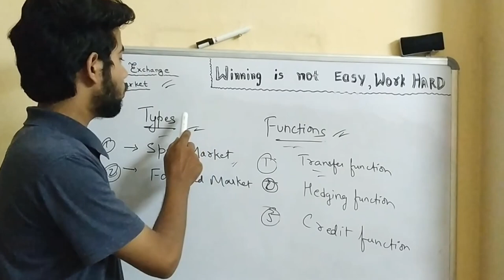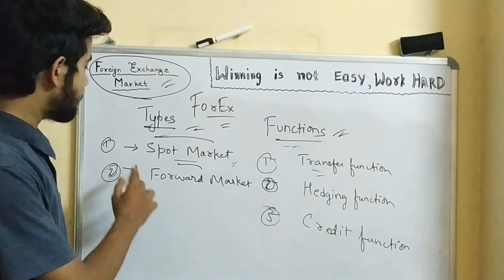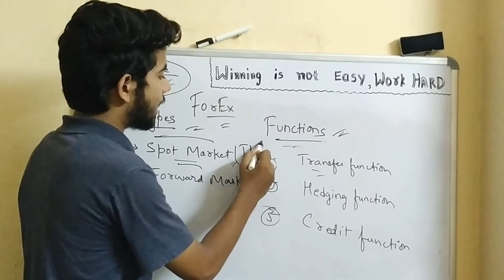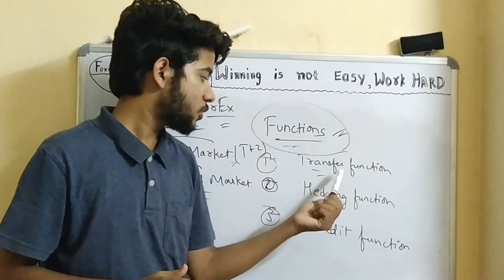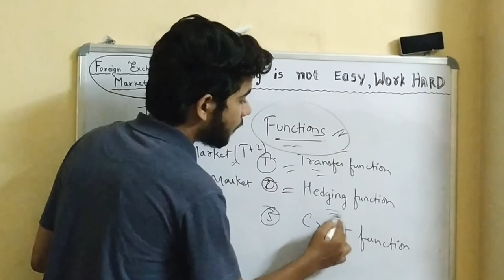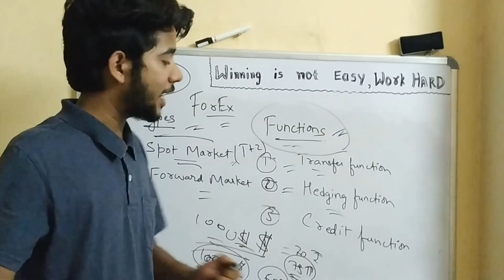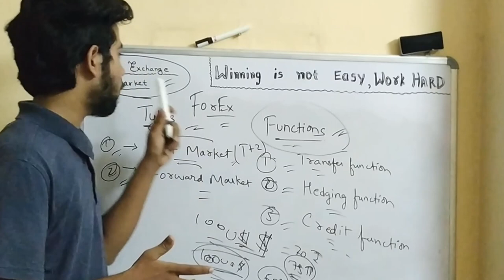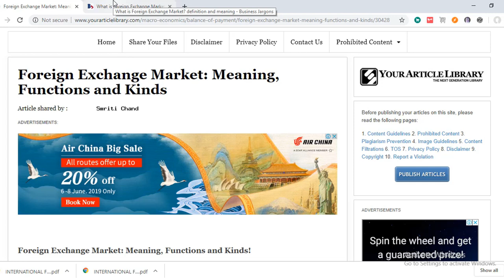Foreign Exchange Market | Meaning | Types | Functions | Explained Clearly for BBA/MBA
Hello Doston,

Friends i hope that you have liked the video and if you have did then please like the video or dislike the video if you have not liked the video and please do comment what according to you was not good in this video.